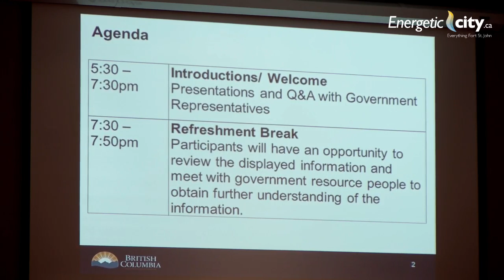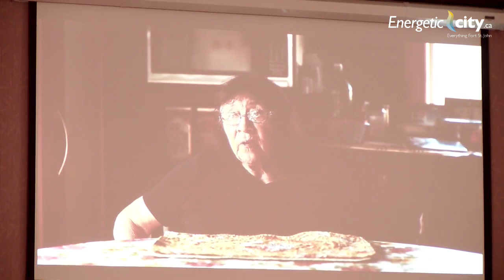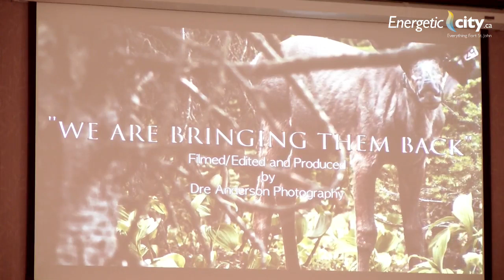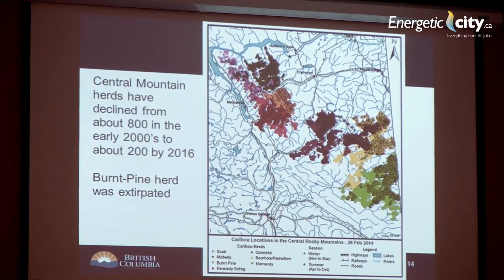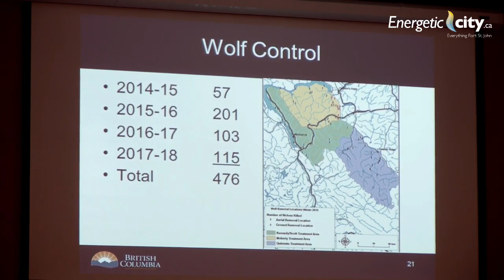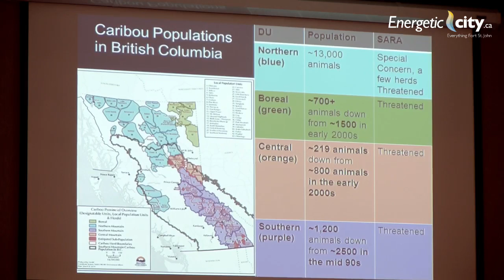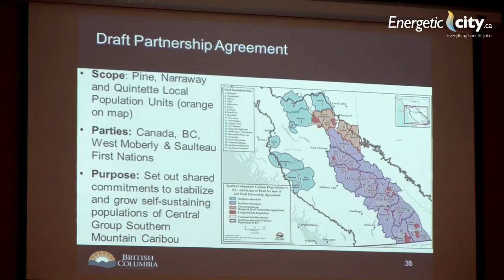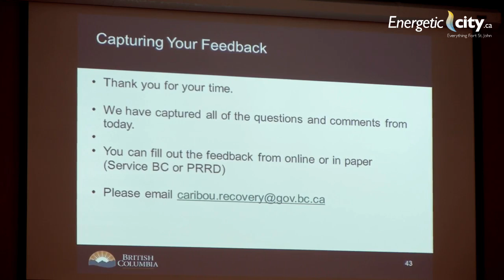Caribou Public Meeting in Fort St. John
The Province of B.C. presented their draft agreement with local First Nations to support the recovery of Caribou.